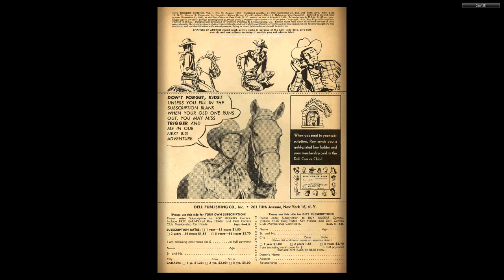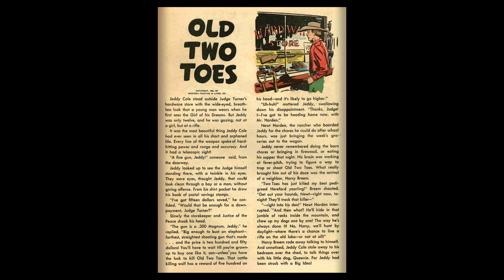Roy Rogers Comics 056 Dell